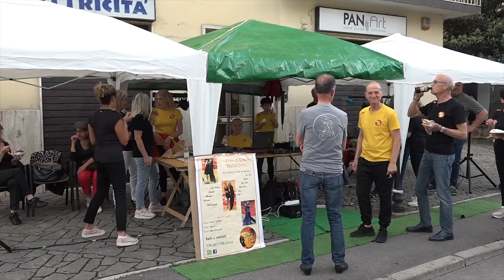"Pescaiola da Vivere" compie 10 anni. Successo per la grande festa di quartiere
E' stato il decimo taglio del nastro per Pescaiola da Vivere, la grande festa di inizio estate targata Confcommercio.
Una serata attesa dai commercianti della zona, diventata ormai un simbolo per tutto il quartiere.
Ad animare via Alessandro dal Borro, via Benedetto Croce e Largo I Maggio come sempre musica, intrattenimento, ristorazione, laboratori per bambini ed ovviamente shopping sotto le stelle, con i negozi aperti fino a mezzanotte.